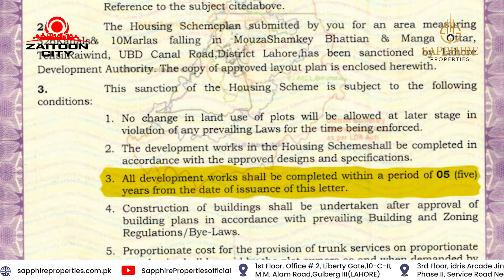Let's hear it from Mr. Mirza Faizan about all the vital information about Zaitoon City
Let's hear it from Mr. Mirza Faizan Baig (Senior Business
Development Manager) about all the vital information about Zaitoon City on Canal Road Lahore.